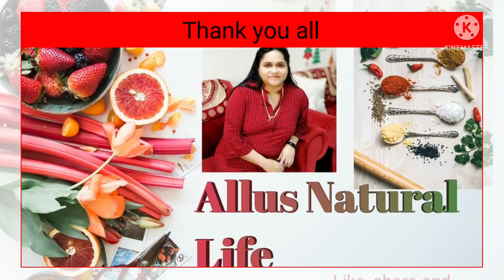Chakkakuru Thoran//Kerala Style Chakkakuru Thoran//Allus Natural Life......